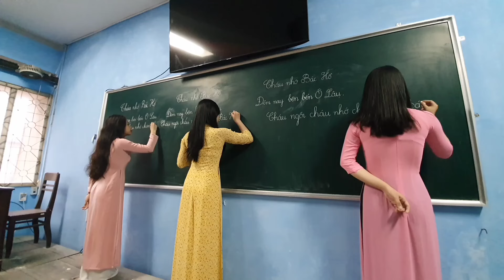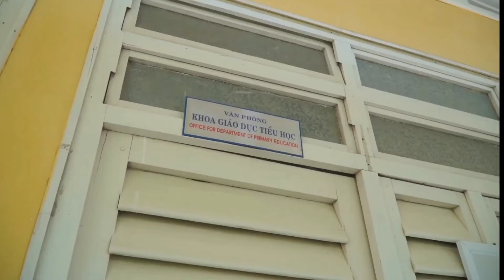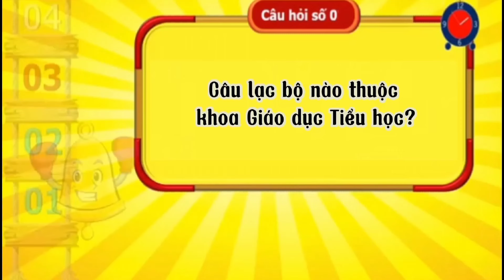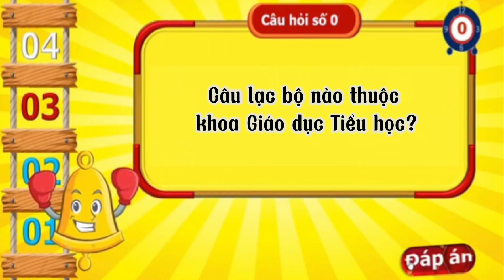Lớp TU2A Khoa GDTH. Phần thi giới thiệu về khối lớp và ngành học